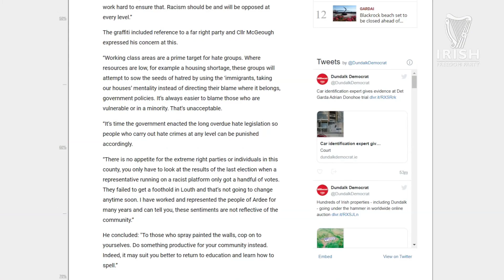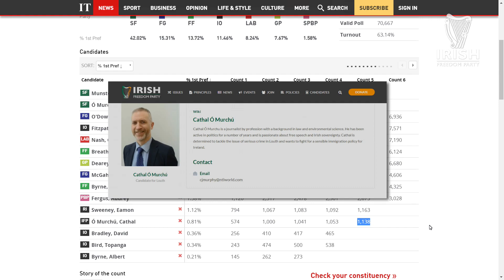Who does Ireland belong to Sinn Fein? | Hermann Kelly